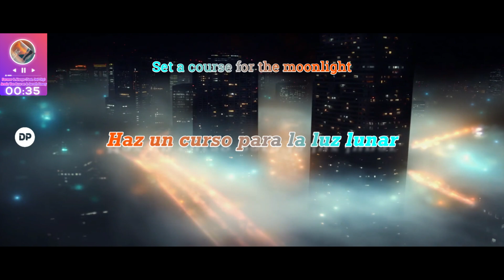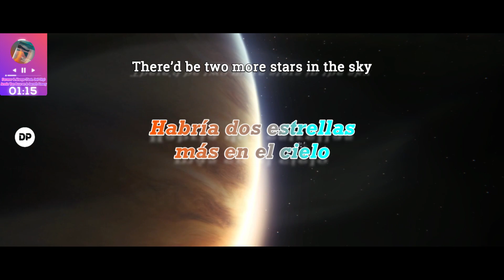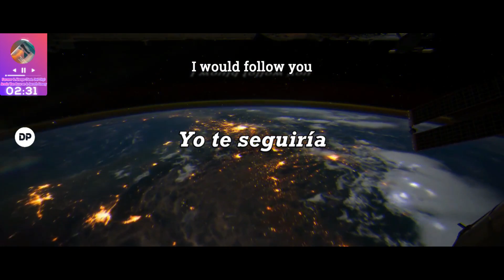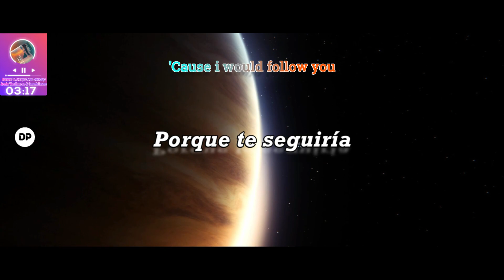💠 Armin Van Buuren & Gareth Emery - Forever & Always (feat. Owl City) |Sub Español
Hola, Esperamos te haya gustado la canción :D
(Hello, we hope you liked the song :D)

⬇️ Puedes encontrarla este tema dándole al siguiente enlace ↙️

(⬆️ Find The Song In This link ⬆️)

instagram (¡tenemos threads! // have threads!)

Este video fue echo con amor
This Vídeo is Made With Love

encoder: H.264

Música en (audio in): Mp3
Envolvente 5.1 (surround)
48000 Hz
320 kbps

tag*
// Armin Van Buuren & Gareth Emery - Forever And Always (feat. Owl City)| Lyrics in English - Letra en español (Traducida al español) | Sub español | [Subtitulada al español] | Subtitulado en español ~ Lyrics Spanish - Letra en inglés

⬇️ Informe de licencias aquí abajo ↙️

⬇️ License report below ⬇️